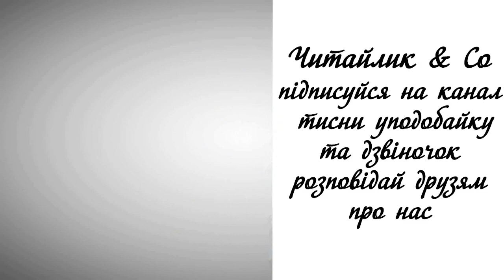Слухала лисичка солов'я - Іван Світличний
Пропоную для вашої уваги це відео із поетичним  твором українського автора Івана Світличного "Слухала лисичка солов'я". Бажаю приємного перегляду та задоволення від прослуховування.
Предлагаю вашему вниманию это видео с поэтическим  произведением украинского автора Ивана Свитличного "Слушала лисичка соловья".

Слухала Лисичка Солов’я.
Думала Лисичка: “Ну, а я?
Маю черевички й шовкові спіднички.
Чим же гірша пісенька моя?”

Ти, Лисичко, хитра, та дарма.
Вбралася ти гарно, а німа.
Що ті черевички й шовкові спіднички,
Як у тебе голосу нема.